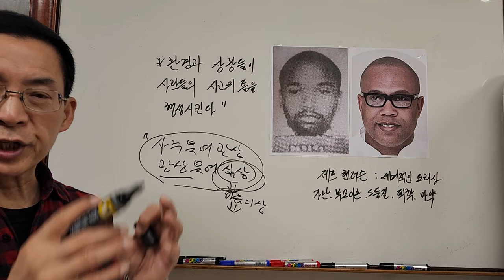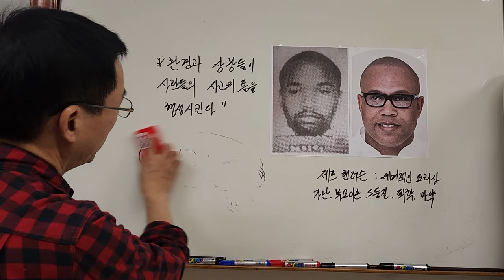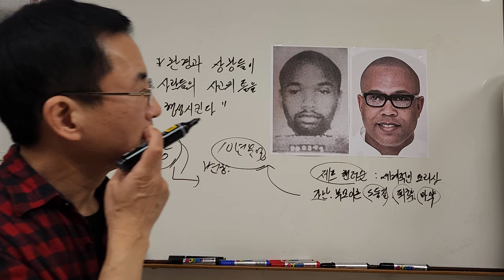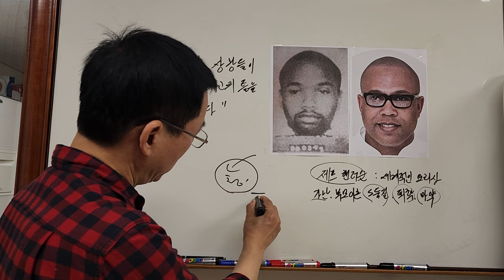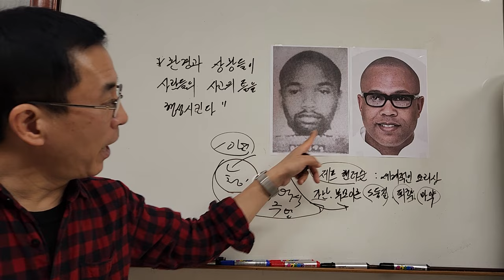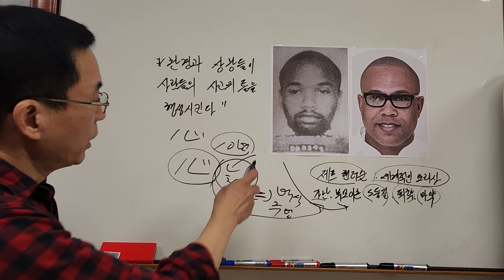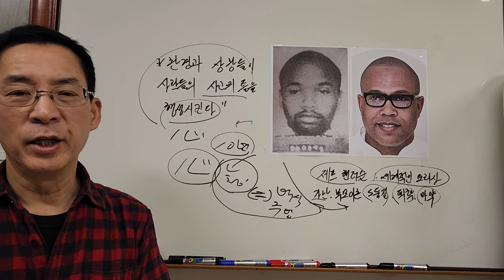사주불여 관상 관상불여 심상 관상의 핵심은 마음이다